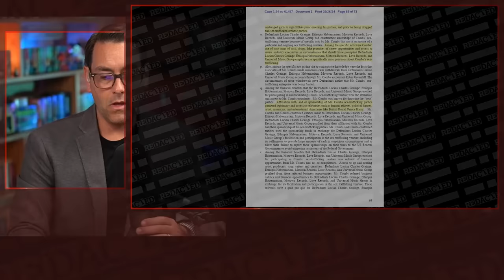BOMBSHELL! Diddy about to EXPOSE all of them? He's the tip of the iceberg | Redacted News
Is there a Diddy Client list? Just like the Epstein list? A lot of powerful people are running nervous today and posting some very strange things.